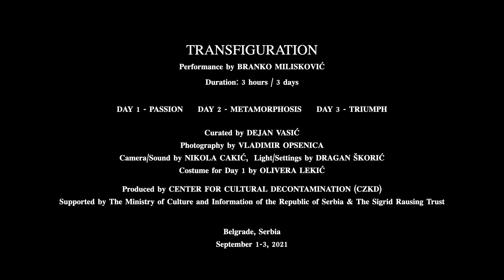Branko Miliskovic TRANSFIGURATION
TRANSFIGURATION (5 min teaser)
Day 1 - PASSION, Day 2 - METAMORPHOSIS, Day 3 - TRIUMPH
Performance by BRANKO MILISKOVIĆ Branko Miliskovic
Curated by Dejan Vasic, Photography by Vladimir Opsenica
Produced by Centar za kulturnu dekontaminaciju
September 1-3, 2021, Teaser edited by Branko Milisković